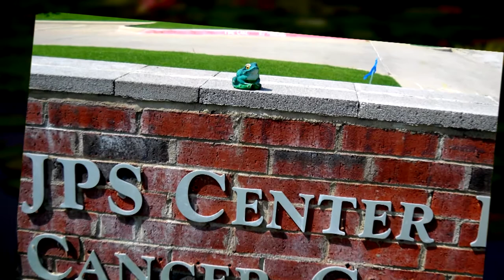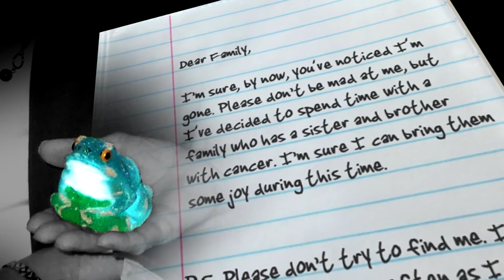The Frog Letters by DianaRae Book Trailer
Based on a true story, The Frog Letters is a journey into the lives of three siblings who find themselves abruptly living together in their autumn years. A story of extraordinary sibling love, and one family's adherent to faith in the midst of adversity, as three family members within four months begin their battle with cancer.

Oddly, the story comes into motion when a frog yard ornament mysteriously disappears off a mailbox in the sibling's neighborhood, taking up temporary residency with them. Narrated by the Frog, through untraceable letters and pictures he mailed home to his family, The Frog Letters is one family's attempt to anonymously reach out to complete strangers and share their story as it unfolds.

Published by WingSpan Press, this book is available Nov 2013 from Amazon.com, BN.com and other online retailers.

Book Trailer by Logan Gilpin, Under the Tower Productions